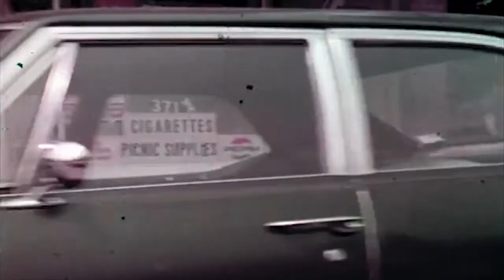Fubu x Flitz&Suppe - Petrichor (Interlude)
I've had a hard time finding a song that fits with this footage, until now, as this song directly samples the film itself...

I sometimes wonder...who is a somebody?
I mean, what do you have to be?
Some kind of fantastic hero?
Someone everyone is talking about?
Saying "isn't he great?"
How does a person become a somebody?
What does he have to do or be?

Who is a somebody?
How can you tell?
What makes a person into a somebody?
Having things to do, somehow being needed for something?

There are a lot of times I'm a nobody.
But my father, I always thought of him as an important person.
Like I am?
Sometimes it seems as if I'm nothing.

You don't have to be a hero to be a somebody.